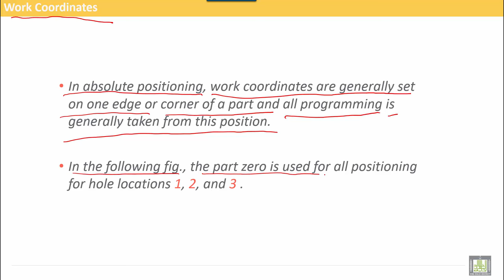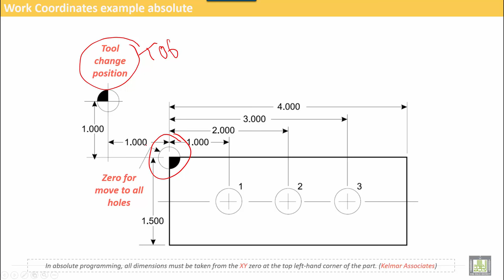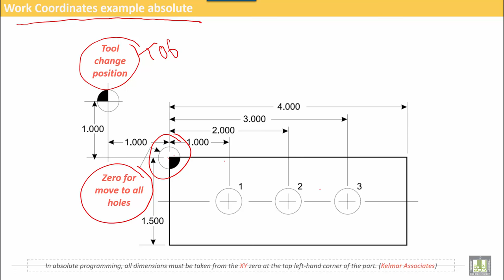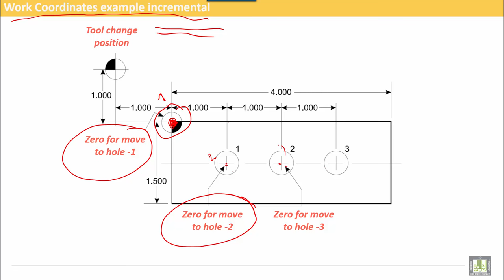Computer Aided Manufacturing | C1-L19 | Work Coordinates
Lecture 19 : Work Coordinates